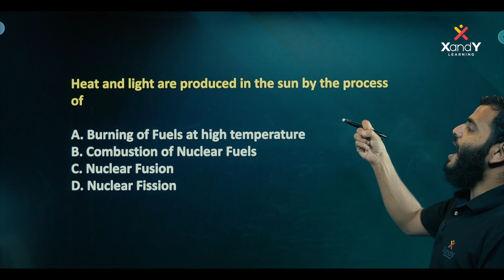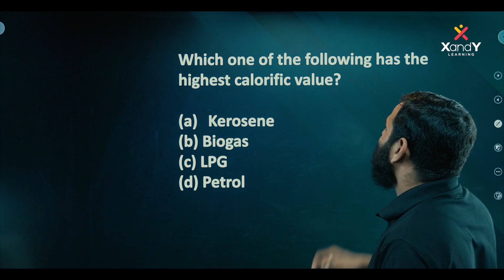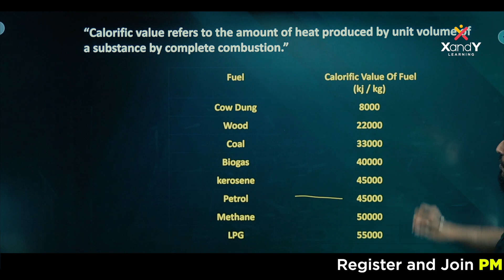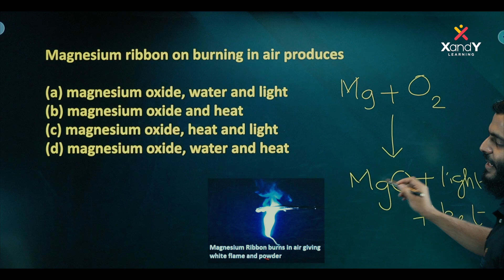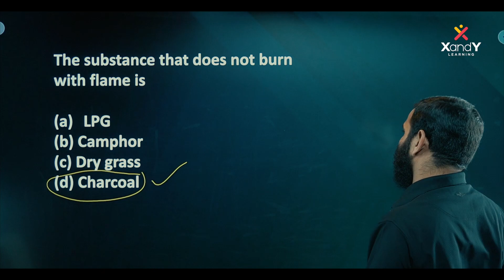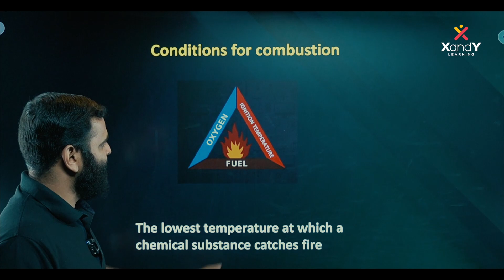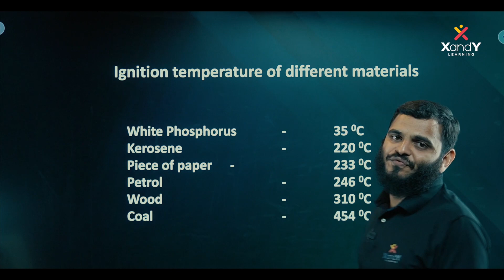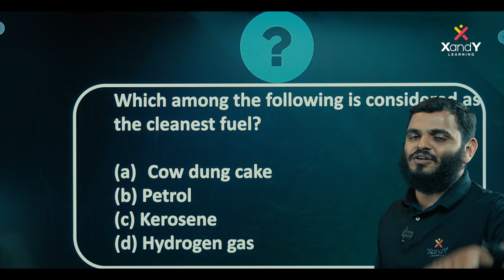PM Yasasvi | Class 09 | Chemistry | Sure Questions | Ep 03